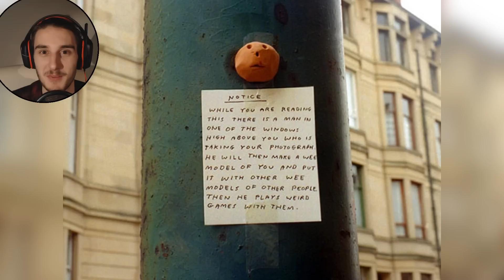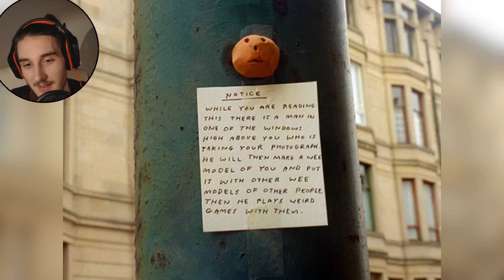GRUSELIGE HORROR GIFS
Die gruseligsten und verstörendsten Bilder und Videos schauen wir uns in verstörend an,
GIFS, von Horror zu verstörend, unangenehm oder einfach nur creepy, hier hab ich was für euch!

▶Steam: Corrupty
▶Battle.net: Corrupted #2492

▶Sind sexy as federball

Corrupted 2015